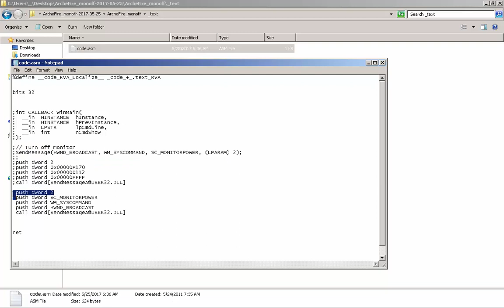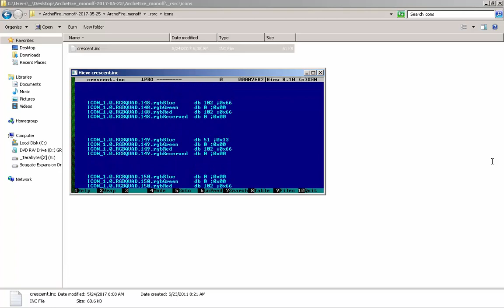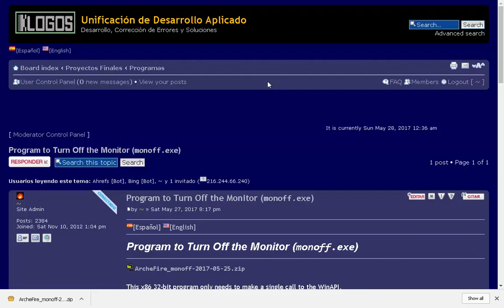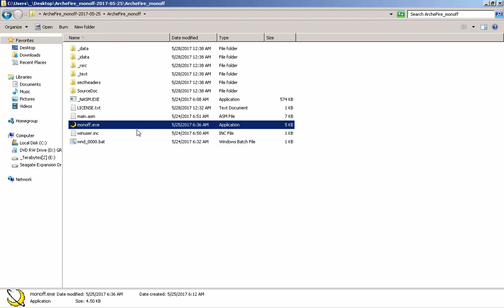Program to turn off the monitor in Windows (monoff.exe)